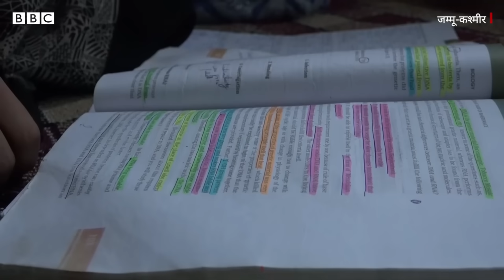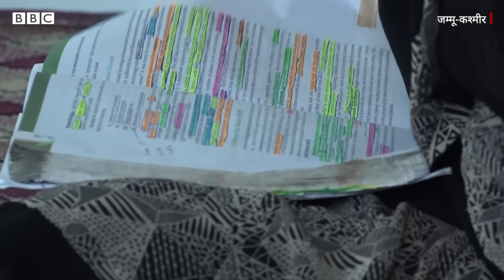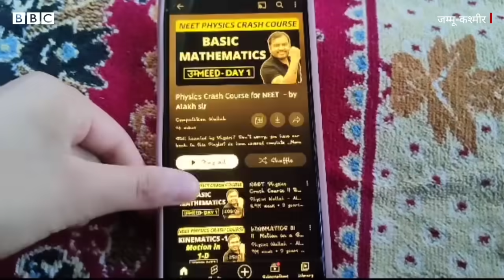Kashmir Female Doctor: कश्मीर में इस गांव में पहली डॉक्टर बनेगी ये लड़की (BBC Hindi)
जम्मू-कश्मीर की रूमाइसा अपने इलाके की पहचान बन गई हैं. बारामुला ज़िले की रहने वाली हैं रूमाइसा अपने गांव की पहली डॉक्टर बनने जा रही हैं. रूमाइसा के माता-पिता पढ़े लिखे नहीं हैं लेकिन रूमाइसा ने ख़ुद के दम पर अपनी तक़दीर लिखी है. रूमाइसा की कामयाबी उनके गांववाले भी बेहद खुश हैं.

वीडियोः माजिद जहांगीर,  बीबीसी के लिए